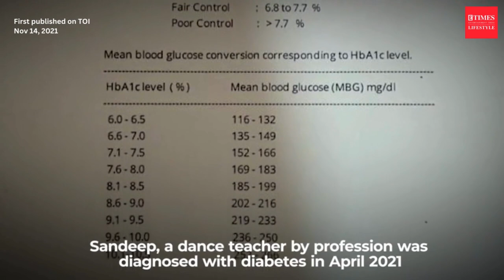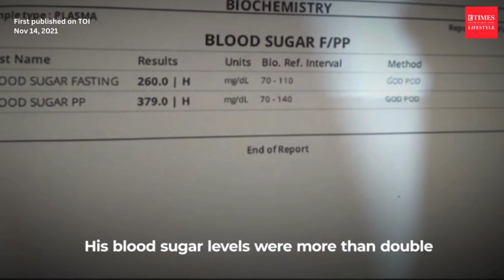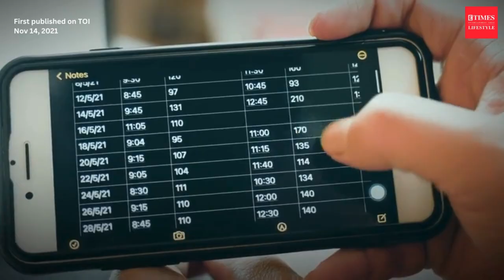How this Delhi man reversed Type II diabetes without medication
Diabetes is one of the non-communicable diseases that is gripping the population in India and world over. Young adults are being detected with this incurable disease. Despite the fact that diabetes is incurable, a phenomenon called ‘diabetes reversal or remission’ is a topic of hot discussion these days. We spoke to one such man from Delhi who successfully reversed Type II diabetes within 6 months. Watch the video to know how this man managed to get everything under control.